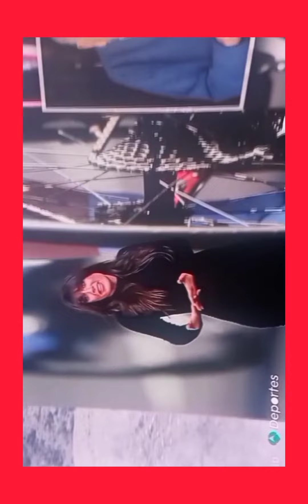Alba dueñas vestido ajustado